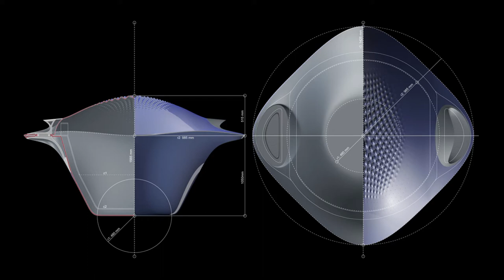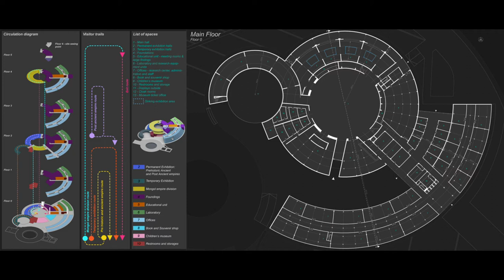YBLayers - 2. nap - Kovács Barnabás